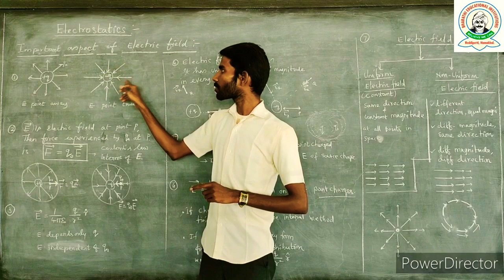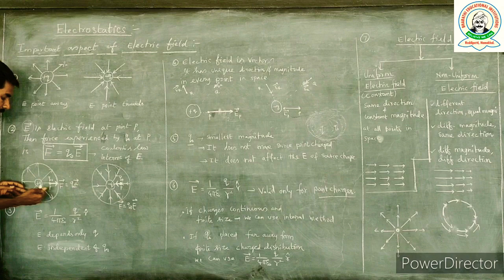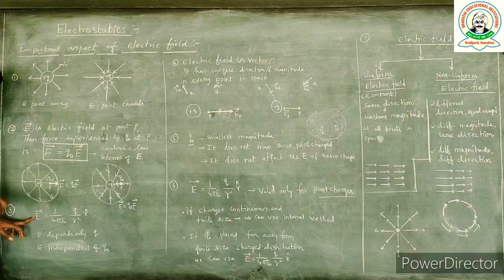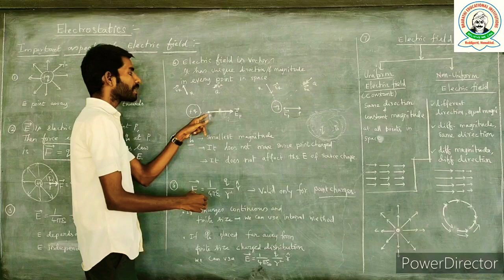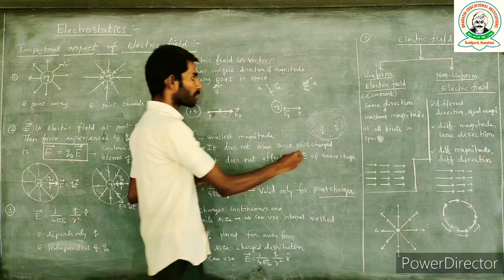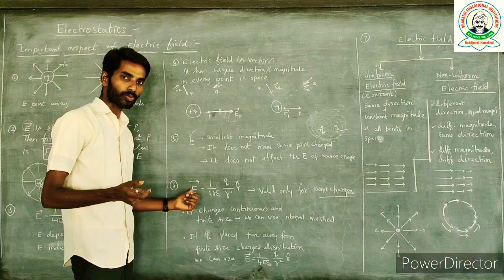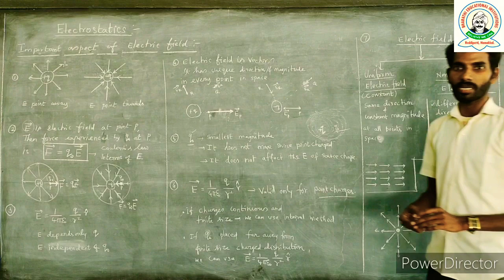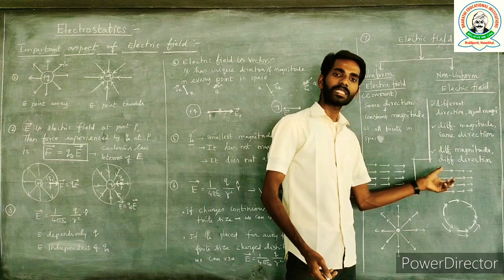IMPORTANT ASPECT OF ELECTRIC FIELD IN TAMIL,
IMPORTANT ASPECT OF ELECTRIC FIELD IN TAMIL, PROPERTIES OF ELECTRIC  FIELD IN TAMIL. ELECTROSTATICS.